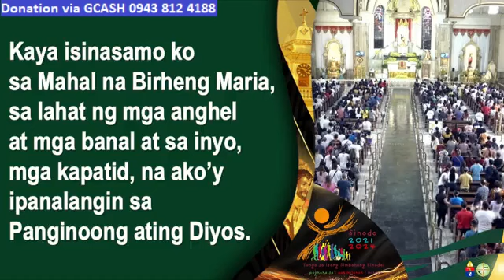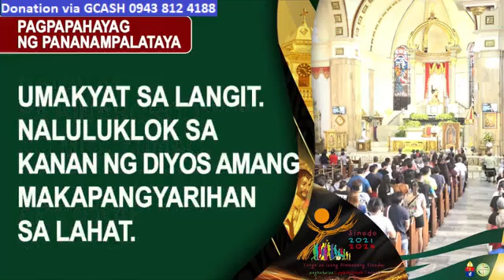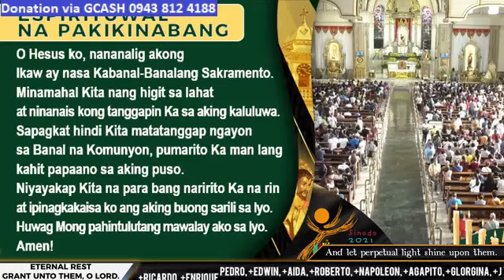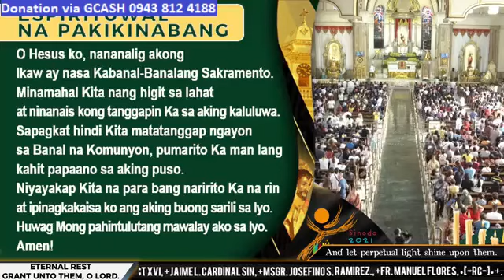QUIAPO CHURCH LIVE TV MASS TODAY 7:00 AM AUGUST 06, 2023 - SUNDAY